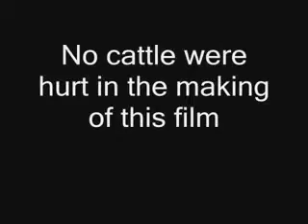What Do Highland Cattle (woolly cows) Look Like?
Highland Cattle feeding late afternoon on a cold day in Northern England.